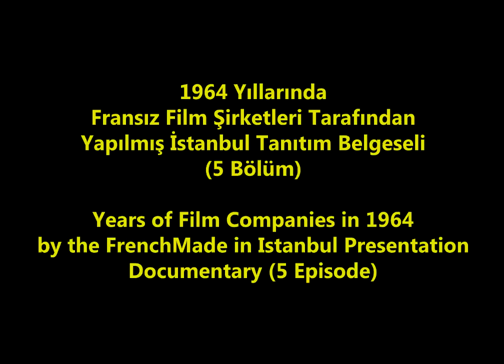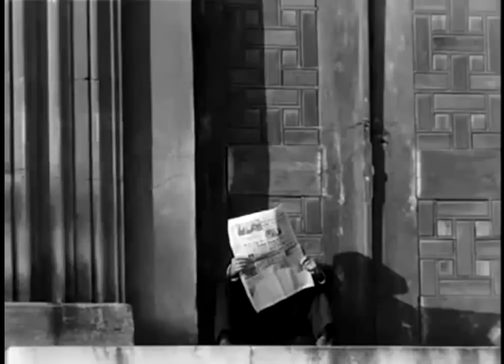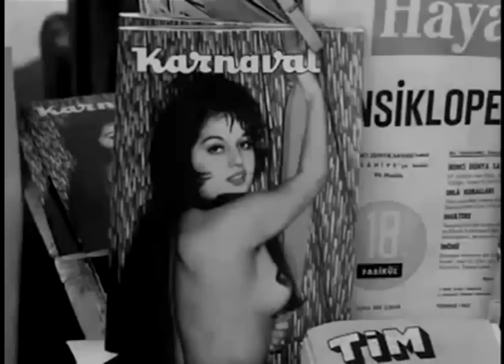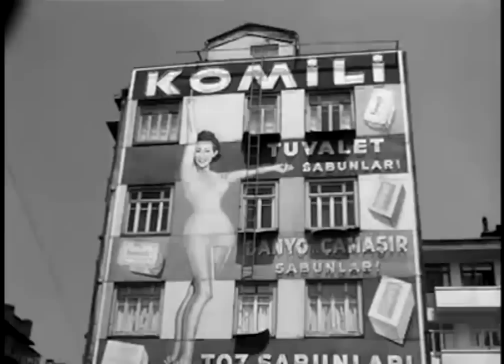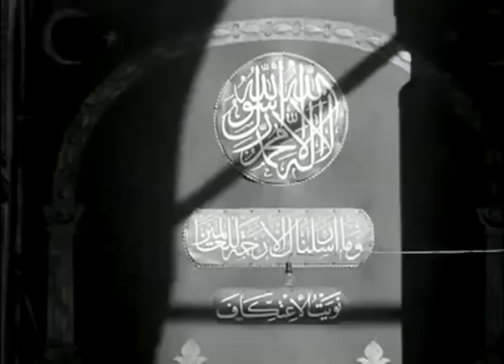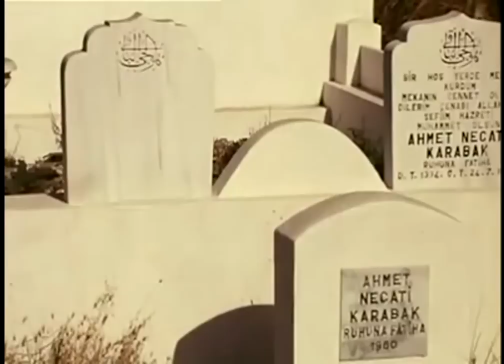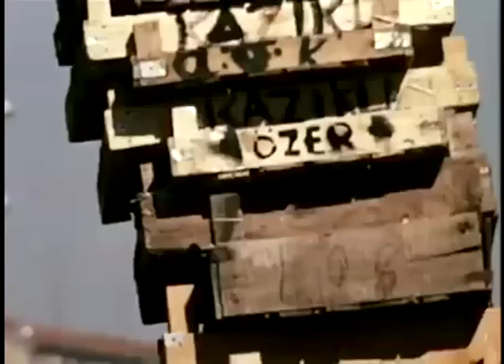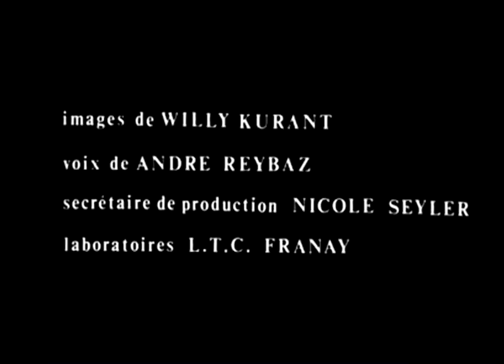İSTANBUL 1960.YILLAR (Motion Video)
O yıllarda çekimleri Fransızlar tarafından yapıllmış nostaljik
görüntülerin bulunduğu ender bulunacak video derlemesi.
Şahsen o yılları delikanlılık çağlarında yaşamış birisi olarak
çok etkilendim, beni geçmişe götürdü. 5 Bölüm olan görüntülerin
hepsini HD Kalitesinde birleştirerek sizlerle paylaşmak istedim.
Fransızca olan anlatım dilini, anlamasak'da görüntüler çok nostaljik.
In those years by the French yapıllmış nostalgic shots
collection of images of rare video.
Personally, as someone who lived those years in his youth ages
very impressed, took me back. The images in Section 5
I wanted to share with all of combining HD quality.
French is the language of instruction, anlamasak'da images are very nostalgic.